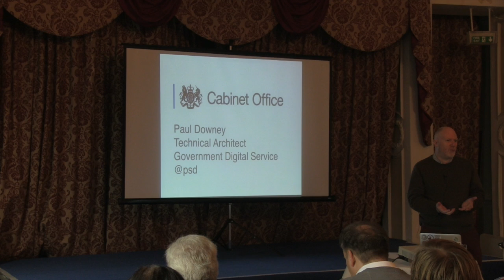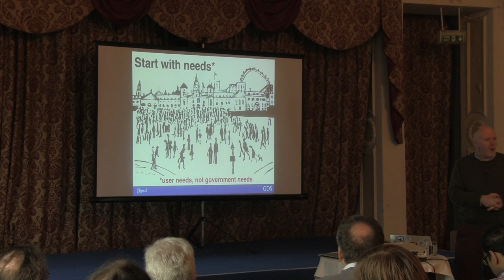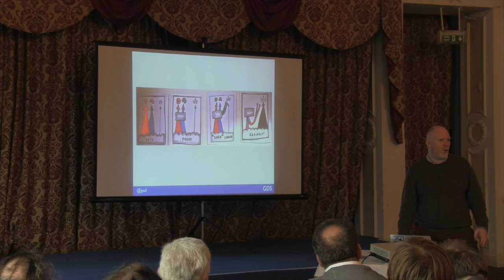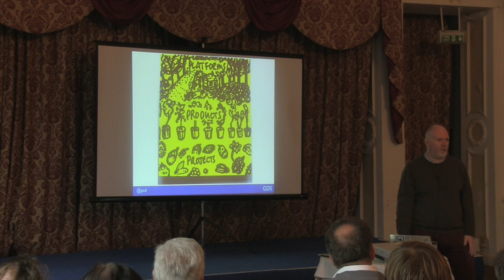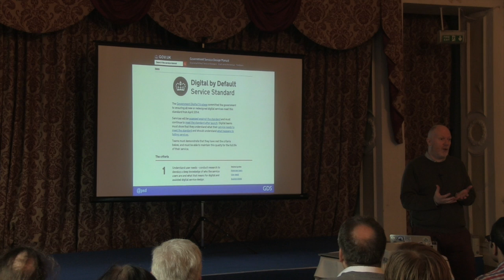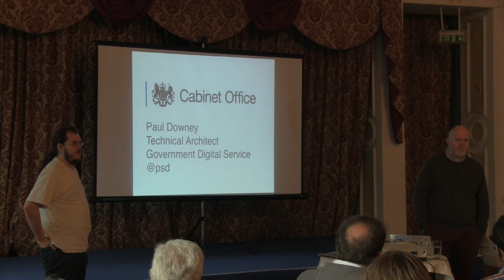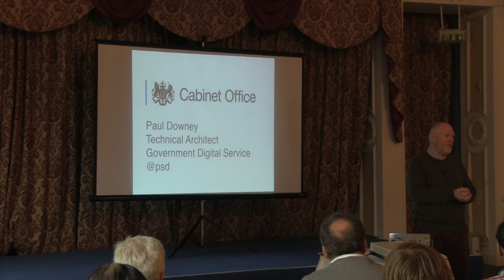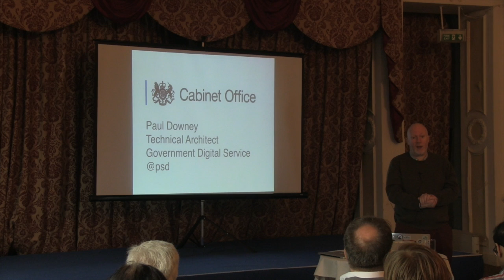FLOSS UK Spring 2014 Keynote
Paul Downey from GDS delivered this years Keynote to open the event.